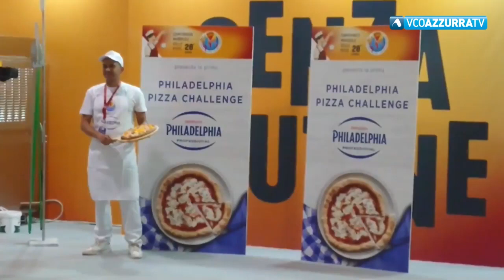Il pizzaiolo verbanese Atta 10° al Campionato mondiale della pizza di Parma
17 aprile 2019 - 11 anni fa a Verbania ha imparato a preparare il piatto italiano più famoso al mondo